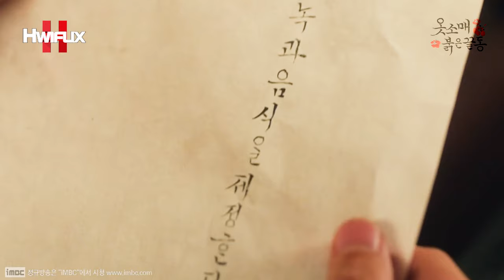"좋은 말 할 때 당장 이 문 열어라?!" 임금의 얼굴에 소금을 뿌릴 수 있었던 유일한 생각시 이세영?🤔 궁녀의 무례한 행동을 사랑으로 용서하는 임금 이준호?😍┃TRS EP.3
"아니.. 어떻게 생각시 따위가.."
"좋은 말 할 때 당장 이 문 열어라!!"